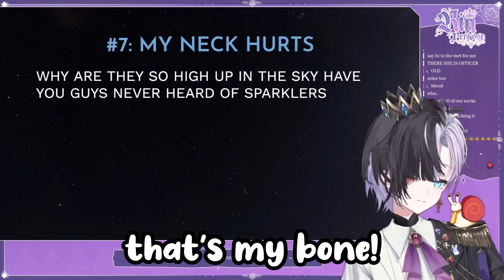🅱️in's age reveal (REAL)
🅱️in 🅱️en🅱️ose